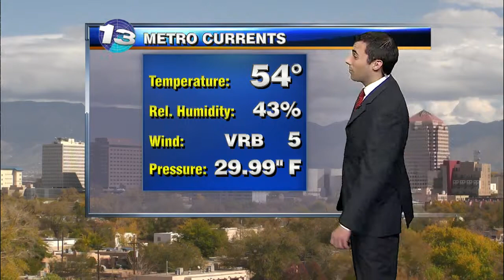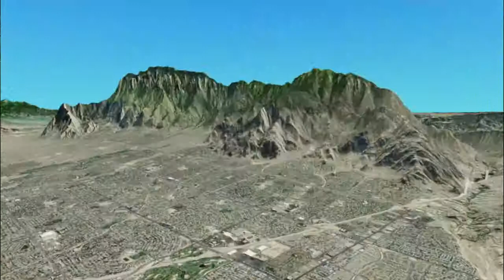John's Wednesday Afternoon Forecast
Colder air is rushing into the state...